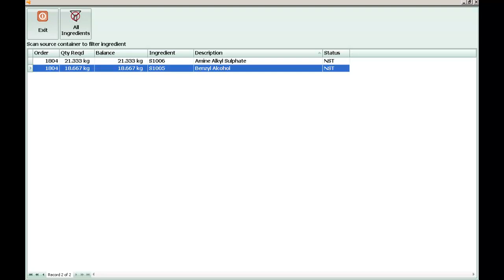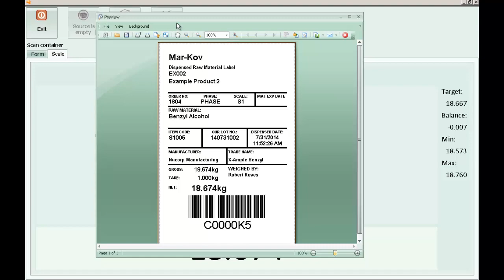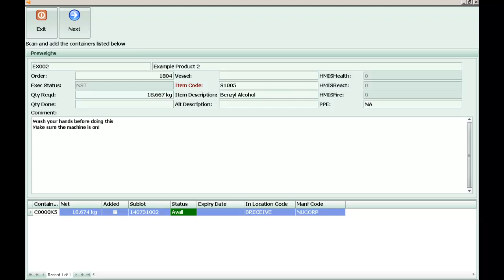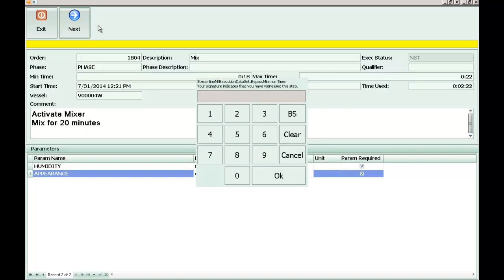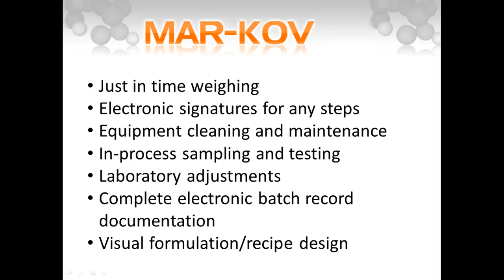Weighing and Blending Software with Integrated Scales - Mar-Kov CMS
Weighing and blending is one of the critical steps for regulated industries. Companies are striving to eliminate the potential for error from the manufacturing process. Mar-Kov CMS weighing and dispensing helps ensure regulatory compliance while reducing risk within weighing and manual batching industries.

Operators are guided through the dispensing process. Barcode identification helps ensure the use of correct materials and equipment. Material, equipment, and other activities are linked into a single record of production (Electronic Batch Record).

Benefits:
- Operator is prompted through the weighing process, reducing the risk of errors
- Barcode identification helps to ensure that only correct materials which have met QC approval are used
- More efficient weigh and dispense operations increases capacity
- Automatic purity adjust calculations deliver correct quantities for active ingredients and compensation materials
- Equipment maintenance enforces the use of qualified equipment
- Complete accurate traceability of raw material lots to finished batches
- Accurate weighing is achieved through electronic enforcement and direct scale integration

Mar-Kov Software has been implemented in a variety of process manufacturing industry environments, including pharmaceutical, cosmetic, food and beverage, flavor and fragrance, chemicals, paints and coatings, and adhesives.